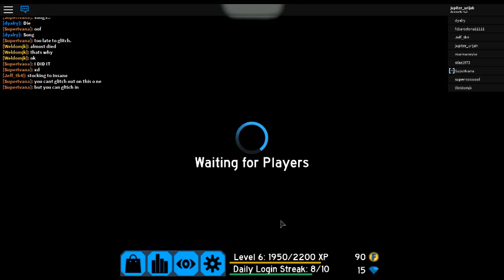robloxapp 20180303 0820226